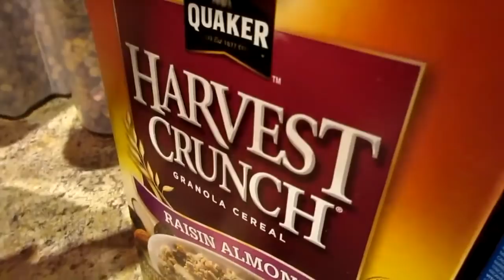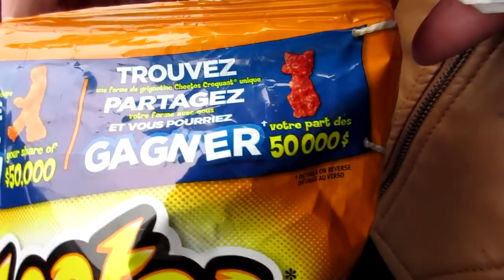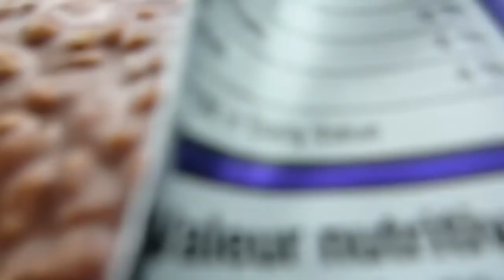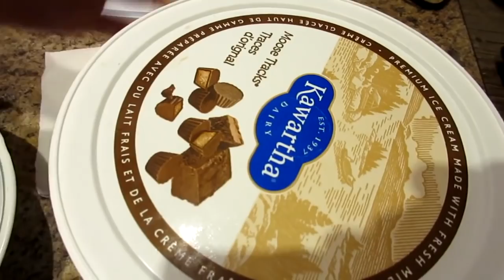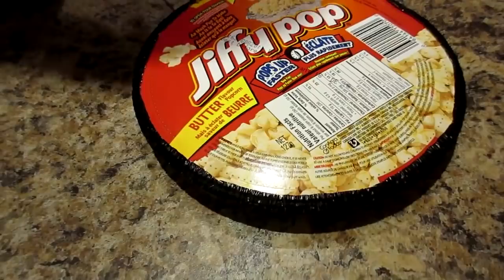THE GREATEST CHEAT DAY EVER!!! (I ATE EVERYTHING)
If you're a movie fan like us check out our buddy Aaron Pynn's channel and tell him the Collet's sent ya!